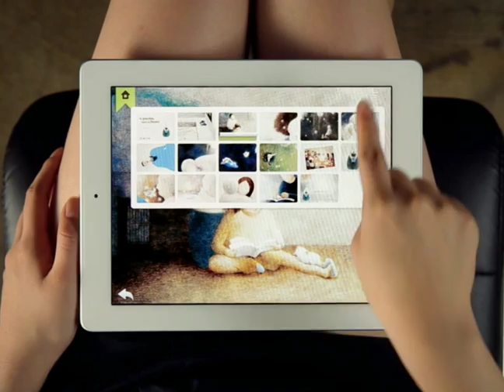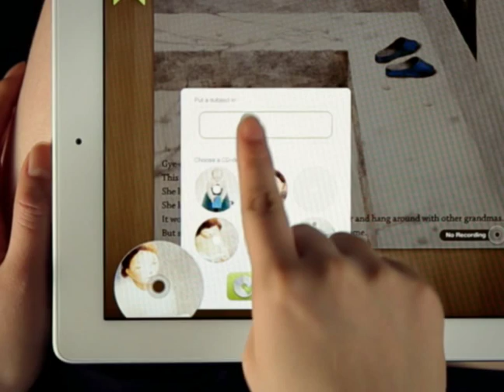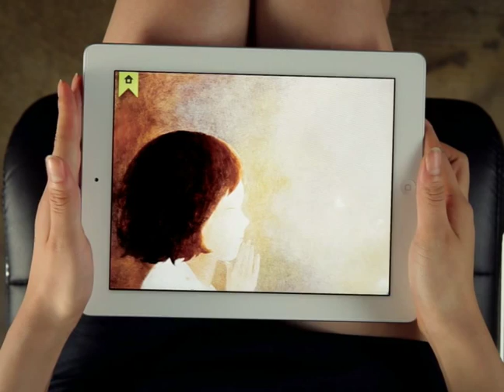My Grandma read's me books for iPad App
Couldn't my grandma read books if I read her books everyday?
'My Grandma Read's Me Books', a popular picture book, is to be released in an bookkit. The 'My Grandma Read's Me Books' App communicates feelings even more profoundly than the picture book did. Tender illustrations and the author's own narration with great music complete the whole harmony. The first of the audio bookkit series, 'My Grandma Read's Me Books', provides a simple and easy UI environment for parents and children. The main screen designed after a book package shows indexes and functions together for easy and quick

Characteristics
- Digitized high quality oil-painting illustrations
- Diverse effects supporting illustrations and stimulating kids' curiosity
- Page composition designed to follow kids' changing attention and reading speed naturally
- Icon menus easily and fastly activated by a simple touch
- UI Innovative UI separating book reading from playing for enhanced concentration
- Audio book narrated by the author available
- Audio book designed for day and night separately
- One more hidden story enjoyable in the picture coloring section
- Two more games helping kids' emotional and intellectual development
- Learning English together! Korean and English language supported
- Audio book play function for kids going to bed
- Easy and simple audio-book self recording function
- Six funny functions available at a cost lower than a book price
- Japanese language support planned
- supported by iPad1, iPad2 (supported by all OS versions)

understanding and use of the overall structure.
The audio bookkit where kids can enjoy books, audio books and games adds picture coloring and maze solving. The picture coloring section presents a short story hidden in 'My Grandma Read's Me Books' with soft music and sound effect. The maze solving section can be enjoyed by moving iPad in all directions. This section will develop kids' space sense and brain functions while having fun. The audio bookkit version of 'My Grandma Reads Me Books' will deliver the warmth of analog sensitivity via iPad vividly and leave a valuable experience for both parents and children.

★ Awards ★
- Recommended book by Ministry of Culture, Sports and Tourism in 2010
- Excellent book for kids in Literature by Juvenile Hankook Daily
- 'Good Book' by HanuriBook
- Book for Children in Korea by Kyobo Book in 2009
- Goodbook for kids by Children culture association
- Books recommended for young readers by National Children Youth Library
- Books recommended for young readers by Seoul Children's Public Library
- Recommended book by EBS radio mentor parents
- Recommended by Morning Reading Movement in 2010
- Recommended by School Library Journal
- 50 Korean picture books in 2009 selected by Library where a whale lives